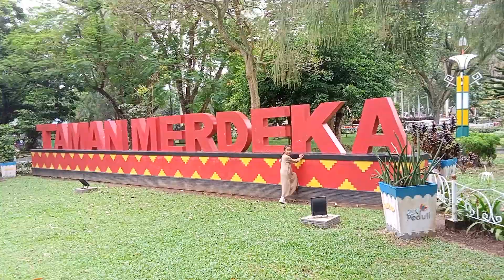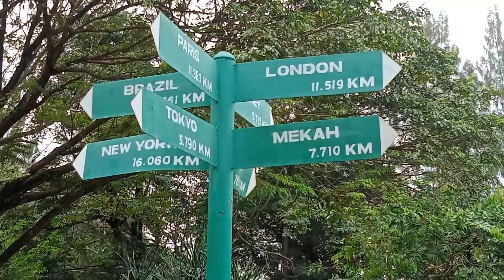HARI INI DE2 ARSYI PULANG SEKOLAH MAIN2 KETAMAN MERDEKA KOTA METRO YA GAESS#zahrawulandariazelia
kegiatan hari ini jln2 ketaman merdeka kota metro..